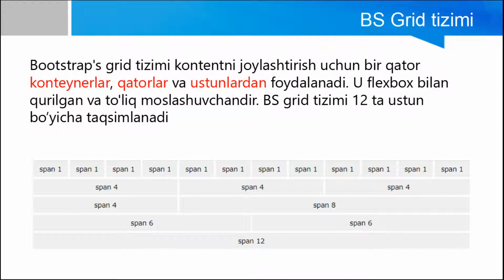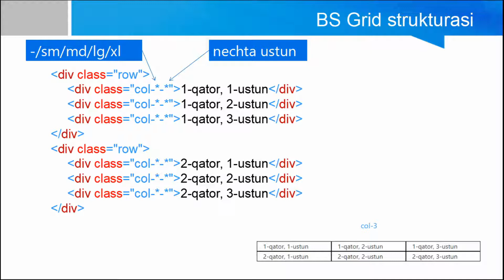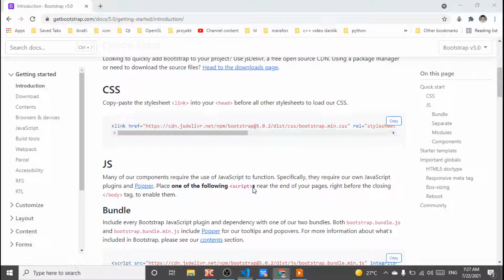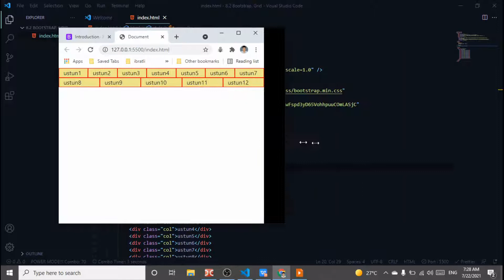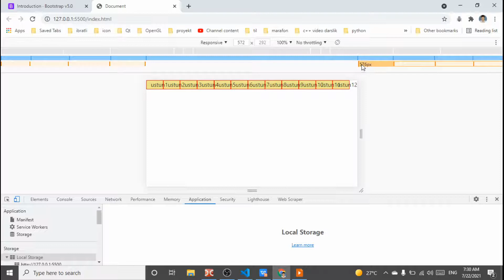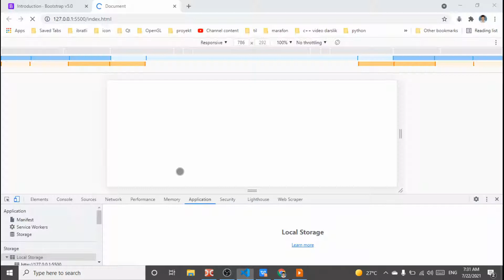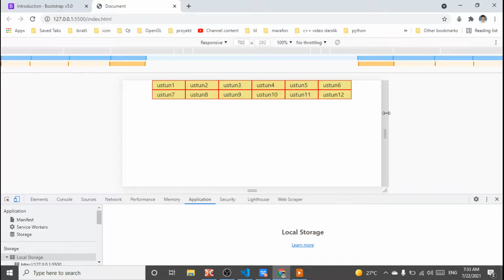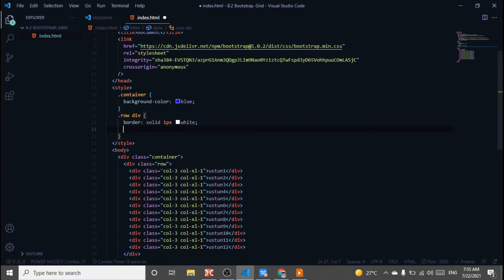8.2 Bootstrap. Grid tizimi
Grid tizimi nima?
Strukturasi. row va col ishlatilishi.
Qisqacha tanishib o'tamiz.